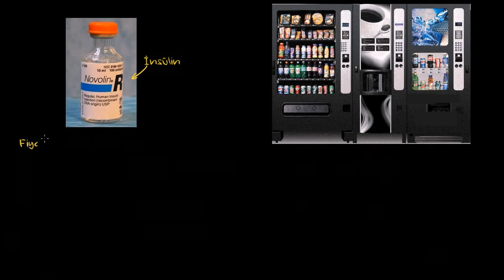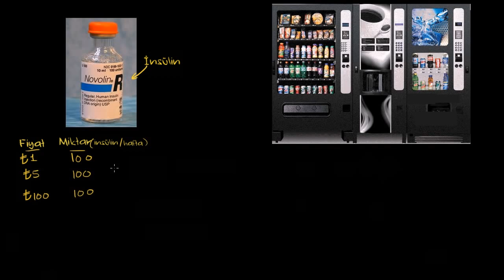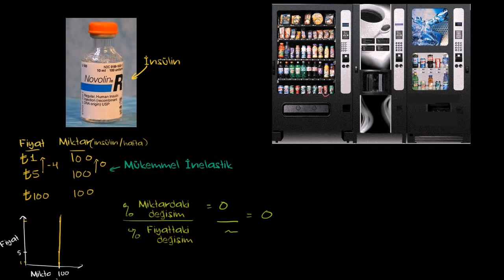Talepte Sıfır ve Sonsuz Esneklik (Mikroekonomi)